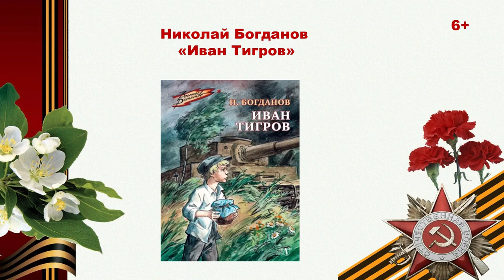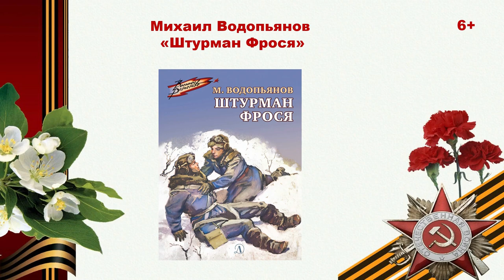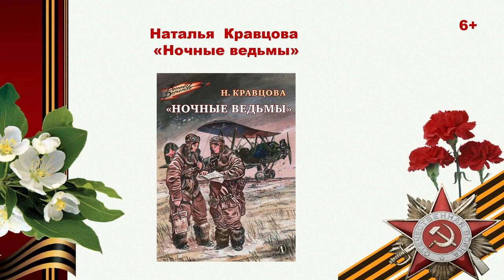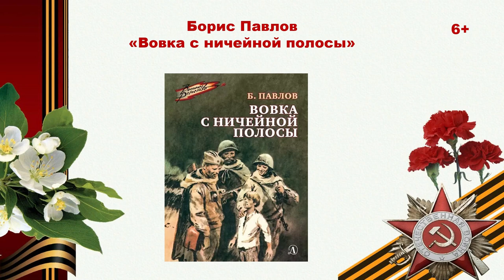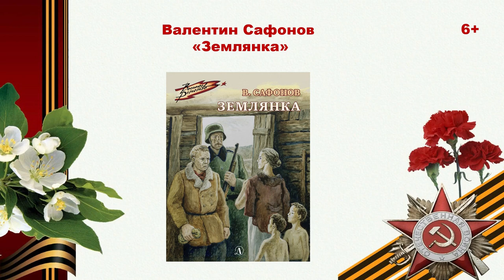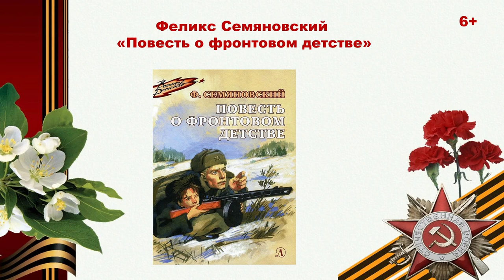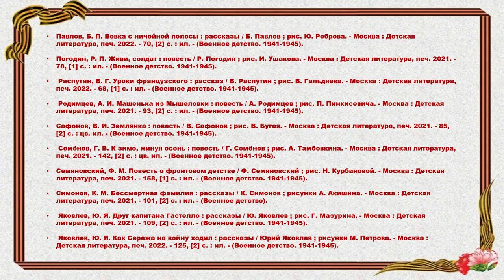Военное детство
Сотрудники Городской детской библиотеки № 1 им. Е. С. Коковина предлагают познакомиться с обзором книг серии «Военное детство» издательства «Детская литература». Детство и юность героев этих книг пришлись на годы сражений с нацистской Германией. Это память о детях, которые из-за войны были лишены детства, об их храбрости и мужестве, о внутренней силе, которая помогла им выжить и принимать участие в борьбе за Победу.